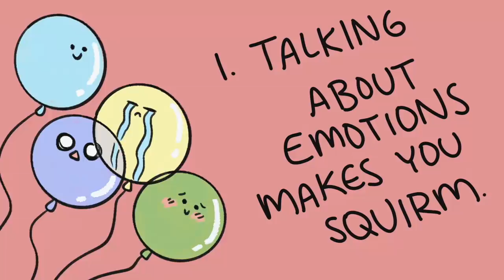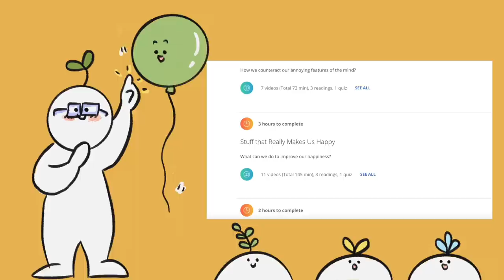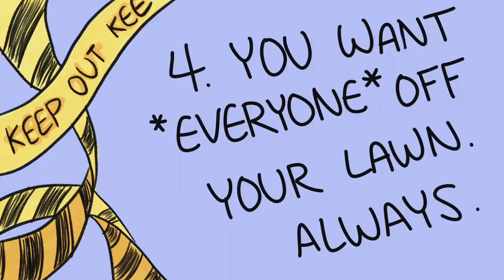6 Signs You're Faking Your Happiness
Enroll Yale University course on increasing your happiness back up by Science (LIMITED TIME) Society has set expectations that make achieving that state of happiness far more arduous than it should be. So we do what most do – put on our “fake it ‘til you make it” hats so often we forget it’s on. It’s time to unveil the truth and stop the masquerade.

Enroll Yale University course on increasing your happiness back up by Science (LIMITED TIME)

If you relate to this video and want to learn how to be truly happy, watch this video

Writer: Chenelle Loo
Script Editor: Denise Ding
Script Manager: Kelly Soong
Animator: Annie Wu
YouTube Manager: Cindy Cheong

References
Moore, A. 5 Ways to Tell You’re Just Faking Happiness. Happify Daily.
Hobson, K. (2017, March 6). Feeling Lonely? Too Much Time On Social Media May Be Why. npr.